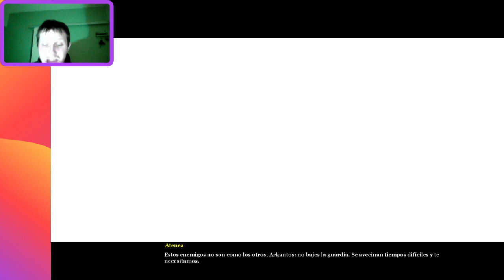AoM #2 Arranco con las Campañas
Sigo con el Age of Mythology. Cómo se viene su remake llamada retold, pensé en darle un último vistazo a este juegazo por Twitch:
En este video hago las primeras 3 campañas.